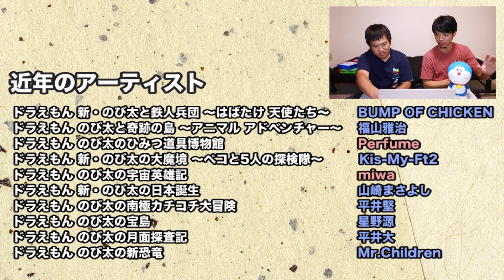【映画ドラえもん】2021年映画の主題歌を予想しよう！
毎年公開される『映画ドラえもん』
その度に気になるのは「主題歌は誰が歌うのか？」でございます。

と言うわけで今回は来年2021年公開映画の主題歌を誰が歌うのか予想しよう！と言う内容です。

皆さんもご自分の予想をコメント欄に是非書いてください！
もし当たった人がいたらみんなでその人を褒め称えましょう笑

【映画ドラえもん　歴代主題歌】
大山のぶ代:「ポケットの中に」「のび太の恐竜」1980年
岩渕まこと:「心をゆらして」「のび太の宇宙開拓史」1981年
岩渕まこと:「だからみんなで」/「のび太の大魔境」1982年
岩渕まこと:「海はぼくらと」/「のび太の海底鬼岩城」1983年
小泉今日子:「風のマジカル」/「のび太の魔界大冒険」1984年
武田鉄矢:「少年期」/「のび太の宇宙小戦争」1985年
大杉久美子:「わたしが不思議」/「のび太と鉄人兵団」1986年
大山のぶ代:「友達だから」/「のび太と竜の騎士」1987年
堀江美都子とこおろぎ'73:「君がいるから」/「のび太のパラレル西遊記」1988年
西田敏行:「時の旅人」/「のび太の日本誕生」1989年
武田鉄矢:「天までとどけ/『のび太とアニマル惑星』1990年
白鳥英美子 :「夢のゆくえ」/「のび太のドラビアンナイト」1991年
武田鉄矢:「雲がゆくのは」/「のび太と雲の王国」1992年
島崎和歌子:「何かいい事きっとある」/「のび太とブリキの迷宮」1993年
武田鉄矢一座:「世界はグー・チョキ・パー」/「のび太と夢幻三剣士」1994年
海援隊:「さよならにさよなら」/「のび太の創世日記」1995年
千葉和臣(海援隊):「私のなかの銀河」/「のび太と銀河超特急」1996年
矢沢永吉:「Love is you」/「のび太のねじ巻き都市冒険」1997年
吉川ひなの:「ホットミルク」/「のび太の南海大冒険」1998年
SPEED:「季節がいく時」/「のび太の宇宙漂流記」1999年
由紀さおり・安田祥子:「この星のどこかで」/「のび太の太陽王伝説」2000年
知念里奈：『Love you close』/「のび太と翼の勇者たち』(2001年)
KONISHIKI：『いっしょに歩こう』/「のび太とロボット王国」(2002年)
ゆず：『またあえる日まで』/『映画ドラえもん のび太とふしぎ風使い』(2003年)
島谷ひとみ：『YUME日和』/「のび太のワンニャン時空伝」(2004年)
スキマスイッチ：『ボクノート』/「のび太の恐竜2006』(2006年)
mihimaru GT：『かけがえのない詩』/「のび太の新魔界大冒険 7人の魔法使い」(2007年)
絢香：『手をつなごう』/「のび太と緑の巨人伝」(2008年)
柴咲コウ：『大切にするよ』/「新・のび太の宇宙開拓史」(2009年)
青山テルマ：『帰る場所』/「のび太の人魚大海戦」(2010年)
BUMP OF CHICKEN：『友達の唄』/「新・のび太と鉄人兵団 はばたけ天使たち」(2011年)
福山雅治：『生きてる生きてく』/「のび太と奇跡の島 アニマル アドベンチャー」(2012年)
Perfume：『未来のミュージアム』/「のび太のひみつ道具博物館」(2013年)
Kis-My-Ft2：『光のシグナル』/「新・のび太の大魔境 ペコと5人の探検隊」(2014年)
秦基博：『ひまわりの約束』/『STAND BY ME ドラえもん』(2014年)
miwa：『360°』/「映画ドラえもん のび太の宇宙英雄記」(2015年)
山崎まさよし：『空へ』/「新・のび太の日本誕生」(2016年)
平井堅：「僕の心をつくってよ」/「のび太の南極カチコチ大冒険」(2017年)
星野源：『ドラえもん』/「のび太の宝島」(2018年)
平井大:『THE GIFT』/「のび太の月面探査記」(2019年)
Mr.Children:『Birthday』＆『君と重ねたモノローグ』/「のび太の新恐竜」(2020年)